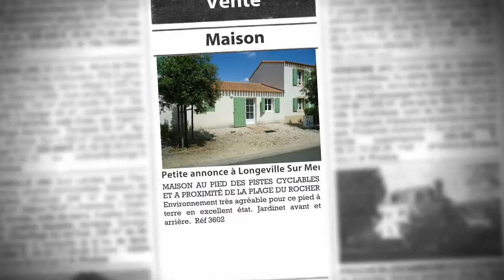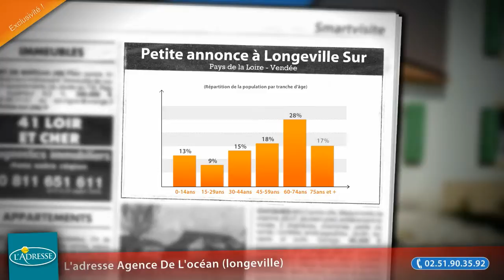Maison 49m² à vendre, Longeville Sur Mer (85), 107 900€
- MAISON AU PIED DES PISTES CYCLABLES ET A PROXIMITÉ DE LA PLAGE DU ROCHER Environnement très agréable pour ce pied à terre en excellent état. Jardinet avant et arrière.  Réf 3602

• AGENCE :
L'adresse Agence De L'océan (longeville) (Longeville Sur Mer)
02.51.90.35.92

• ANNONCE :
Type : maison
Surface : 49m2
Nb de pièce : 2
Référence : 3145
DPE : 232 kWhep / m².an
GES : 10 kgéqCO2 / m².an